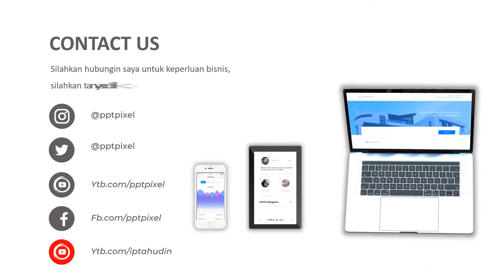Iklan Reptil, Hewan, Penjualan, digital, marketing, toko, online, Jasa Video Promosi Murah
Jasa Video Iklan Reptil, Hewan, Penjualan, digital, marketing, toko, online, Jasa Video Promosi Murah atau

Daftar Isi
00:00 - Jasa edit Video
00:10 - Contoh Iklan Produk
00:18 - Contoh Video Promosi
00:25 - Contoh Konten Pemasaran

By : Iptahudin
m.me/iptah